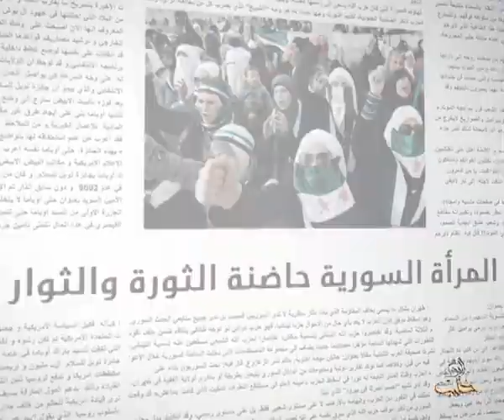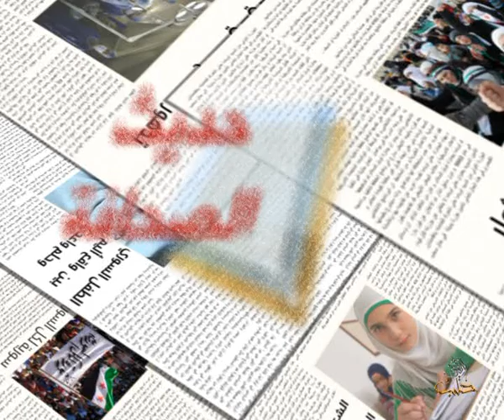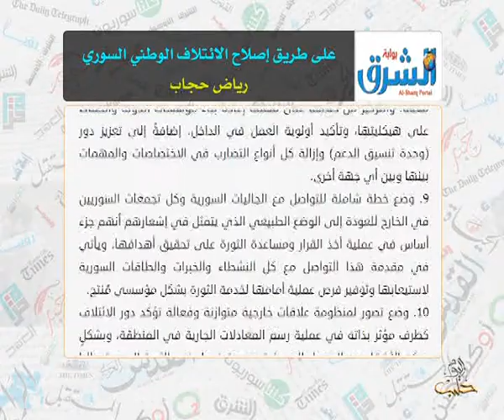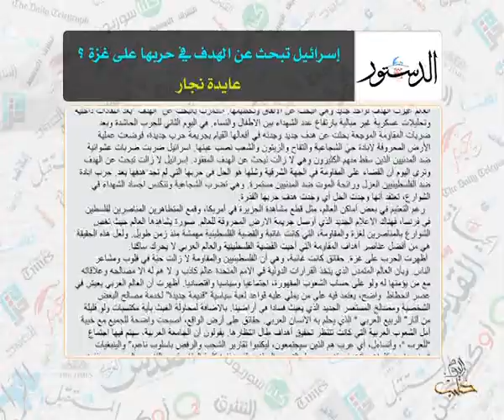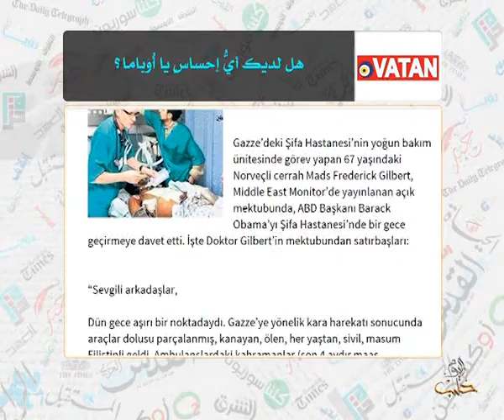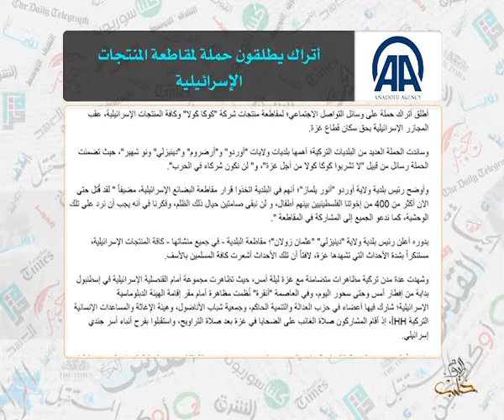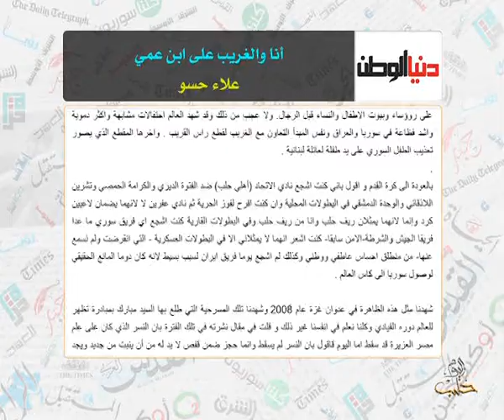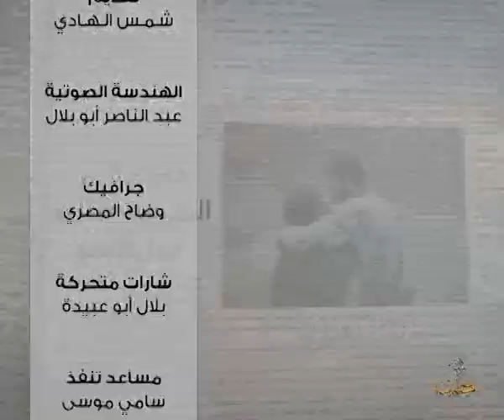حديث الصحافة 22 7 2014